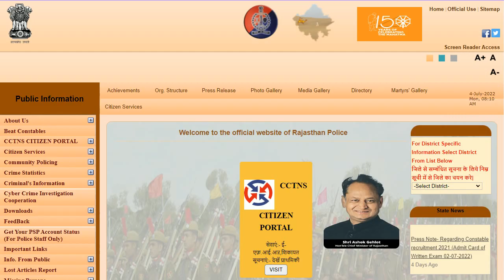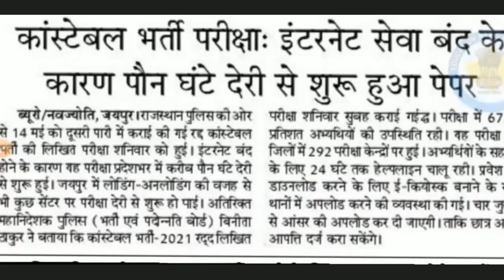राजस्थान पुलिस Answer Key 2022 - Official || 13-16 May and 2 July Answer Key || How to check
Official website for answer key check -

Rajastahn police answer key 2022- Rajasthan Police Answer Key 2022 – The Exam of rajastahn police constable bharti was completed on 2nd july 2022, you can know how to download answer key pdf the official answer key of rajastahn police will be released on 4th july 2022, and Answer Key Checl Link given here.

राजस्थान पुलिस कांस्टेबल भर्ती परीक्षा की अंतिम एग्जाम 2 जुलाई को संपन्न होने के बाद में अब सभी विद्यार्थी ऑफिशियल आंसर की का इंतजार कर रहे हैं. ऐसे में पुलिस मुख्यालय के अनुसार कॉन्स्टेबल भर्ती परीक्षा की आंसर की 4 जुलाई को जारी कर दी जाएगी आंसर की चेक करने के लिए आपको नीचे दिए गए लिंक पर क्लिक करना है.